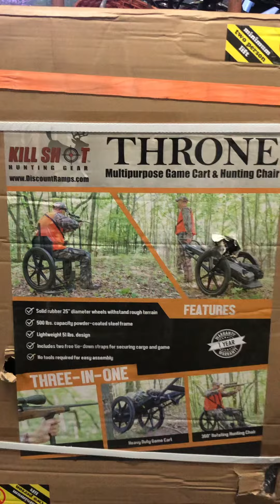March 24, 2021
Random internet purchases